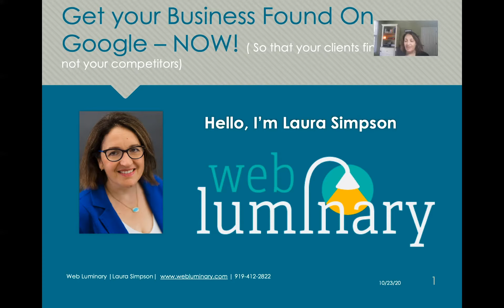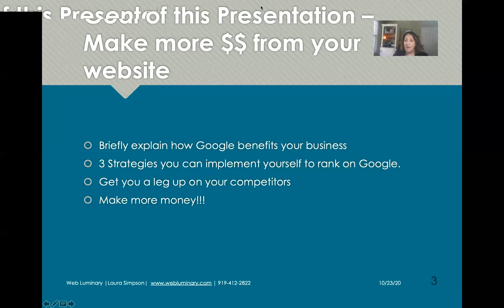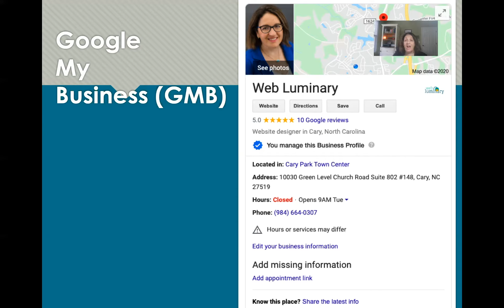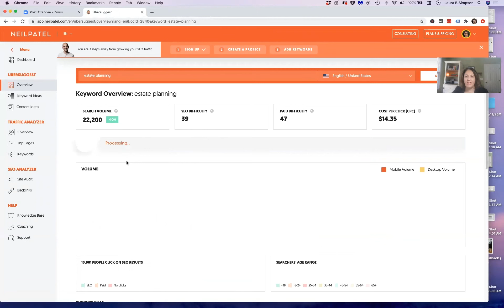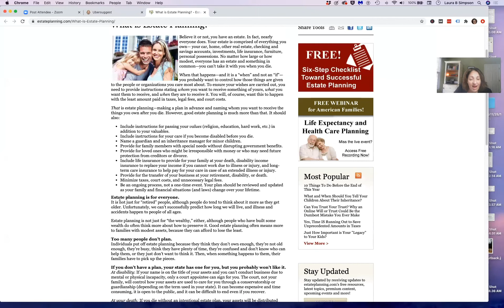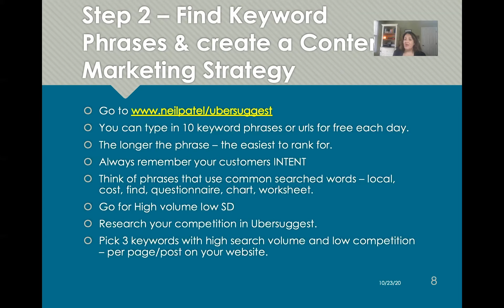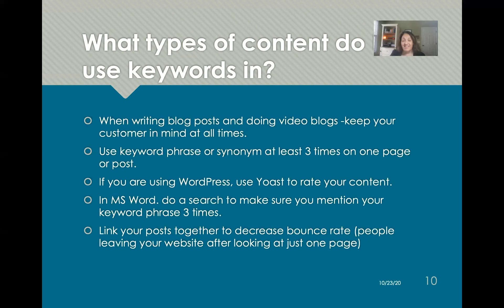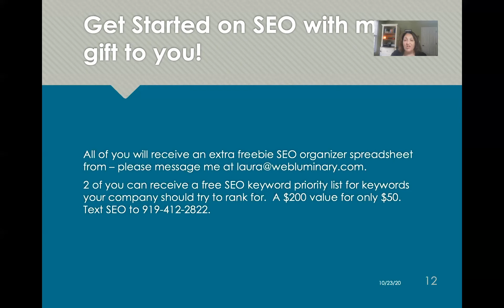Get your business found on Google NOW! Laura Simpson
Get your business found on google using the 3 strategies outlined here.